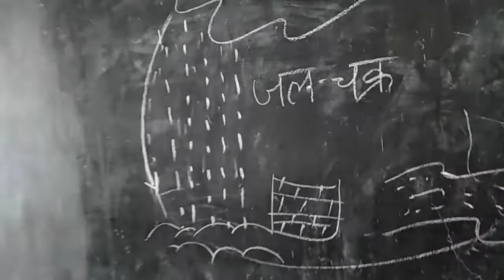Demonstration of water cycle by my student